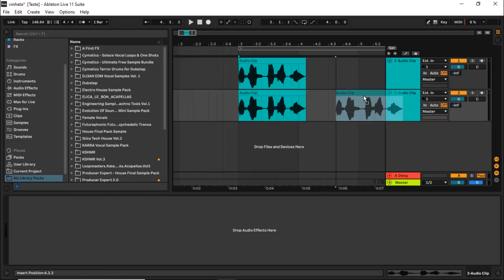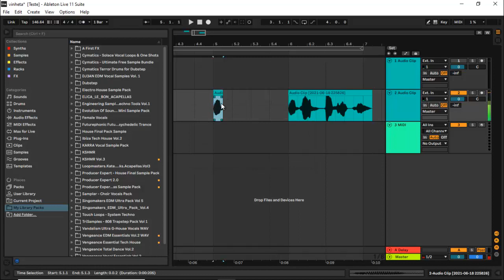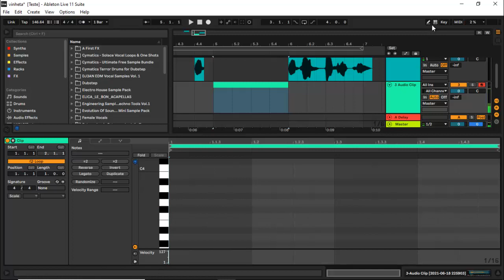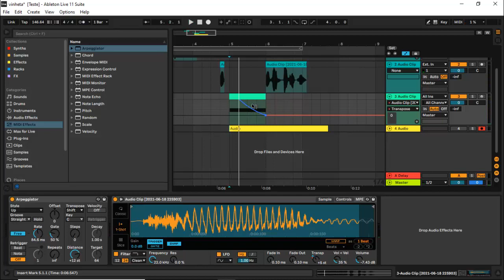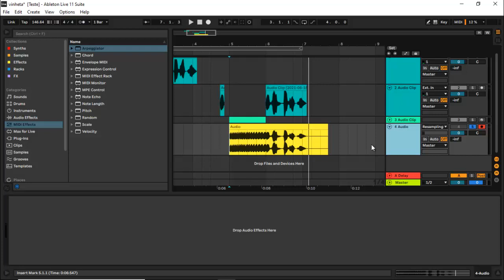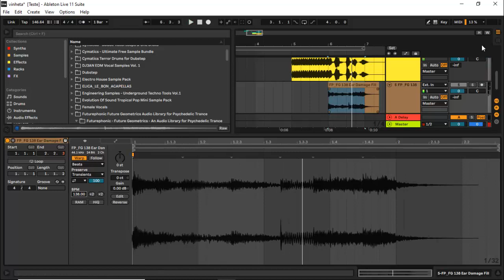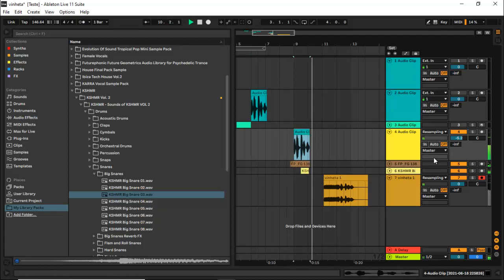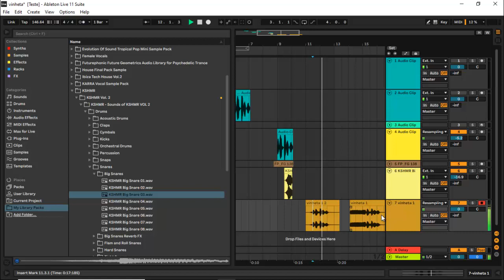Faça Sua Vinheta de DJ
Quer aprender os segredos por traz das produções de BR Bass, Desande e agora Prog House? Conheça o Producer Expert.✅